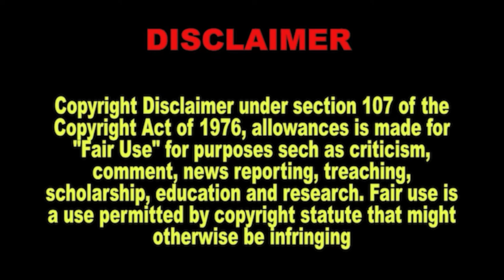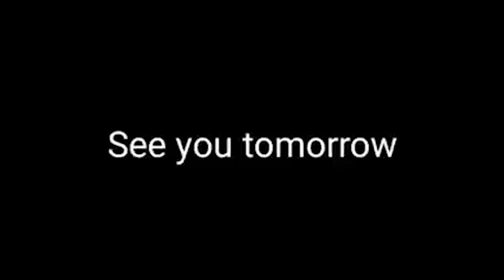Road Trip'in With Carolyn (CC101) Caravan Carolyn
Caravan Carolyn